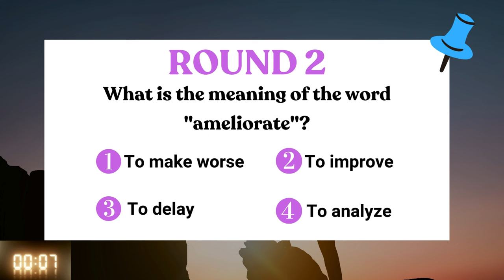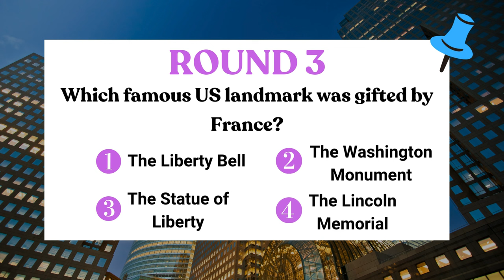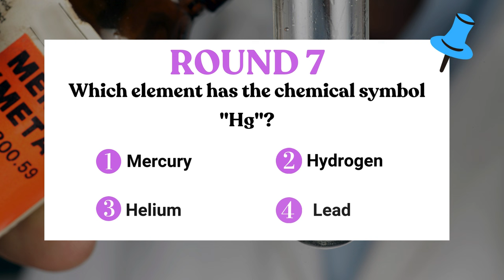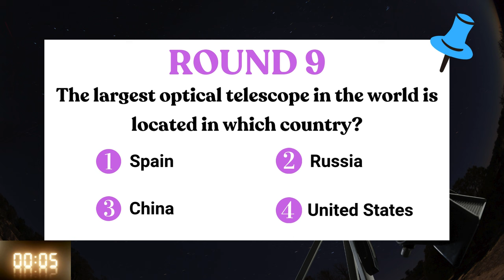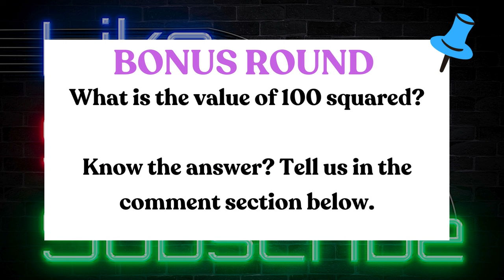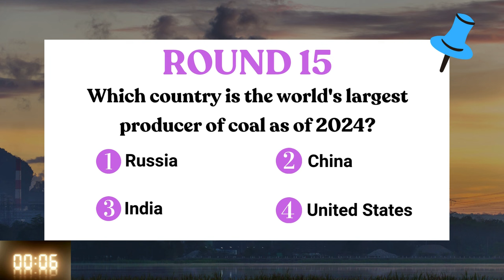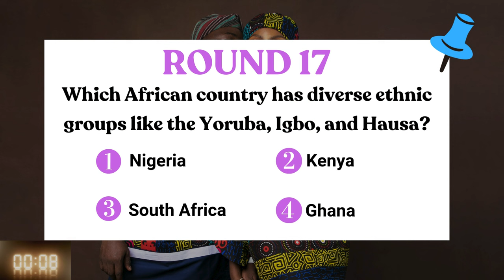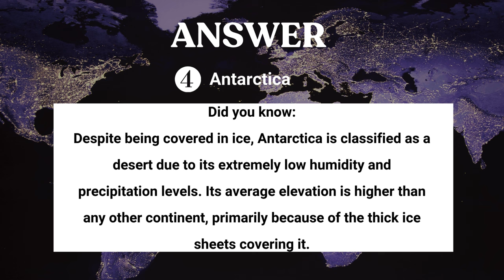General Knowledge Quiz #22: 20 Trivia Questions Across Different Topics!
Ready for G.K Quiz 22?

This quiz will put your general knowledge to the test with 20 brand-new, random questions from a wide range of topics!

Perfect for trivia lovers, students, or anyone who enjoys a fun challenge.

Sharpen your mind, compete with friends, and see how many questions you can get right.